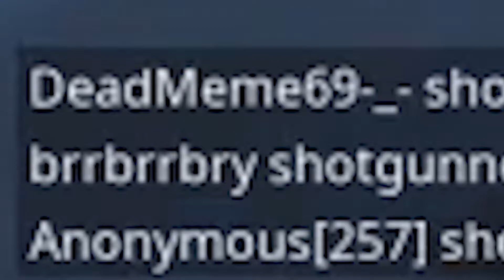Season X Shenanigans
well since you are already here, hi ;)